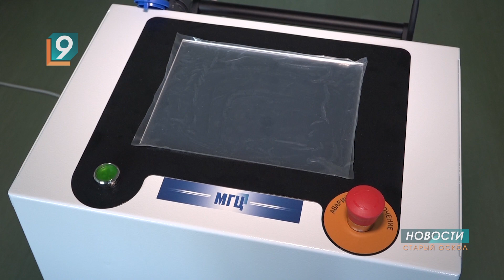Самый ожидаемый камбэк сезона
С 1 апреля теперь уже бывший ковид-госпиталь примет первых плановых пациентов. Тех, кто нуждается в таком лечении, за два пандемийных года накопилось немало. Обследовать оскольчан будут на новом оборудовании. В окружную больницу поступили аппараты УЗИ, СКТ и МРТ. И даже дезинфекцию проводят с помощью современной техники, аналогичной той, что обрабатывает апартаменты президента.